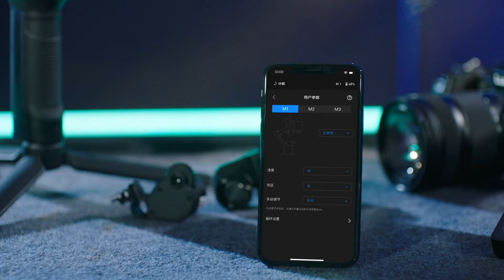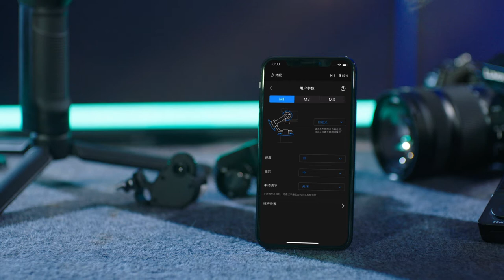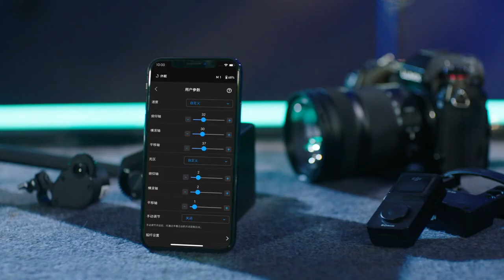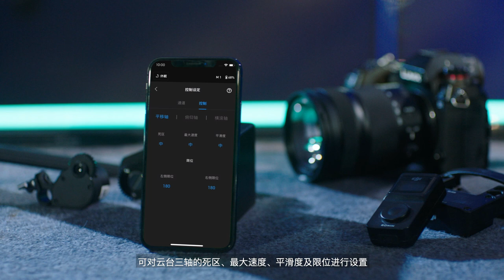DJI Ronin SC 用戶參數設定